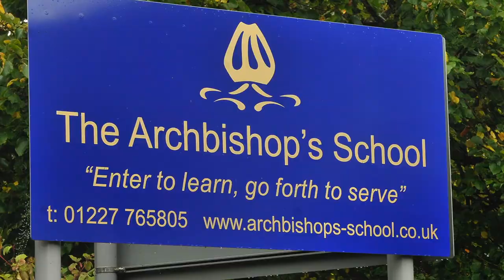The Archbishop's School Promo Video 2020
The Archbishop's School, Canterbury